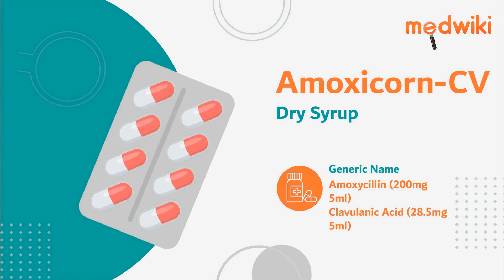Amoxicorn-CV Dry Syrup - Uses, Benefits and Side Effects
Amoxicorn-CV Dry Syrup
Composition- Amoxycillin (200mg/5ml) + Clavulanic Acid (28.5mg/5ml)